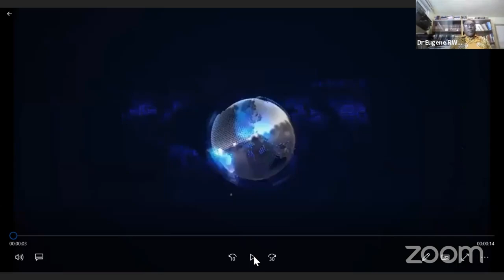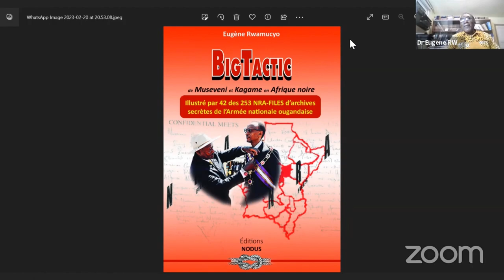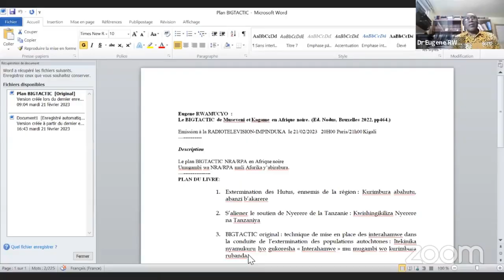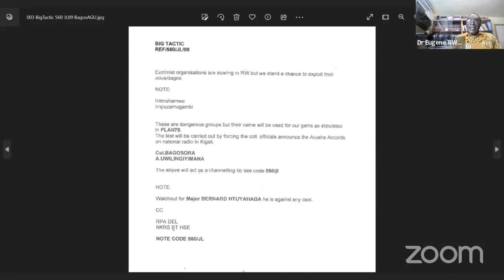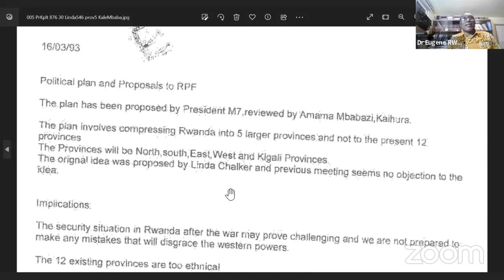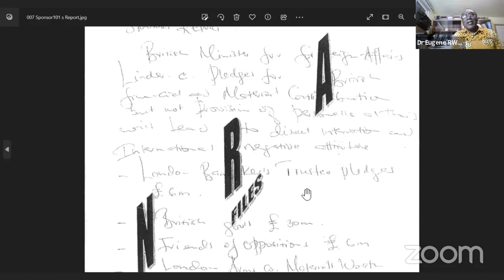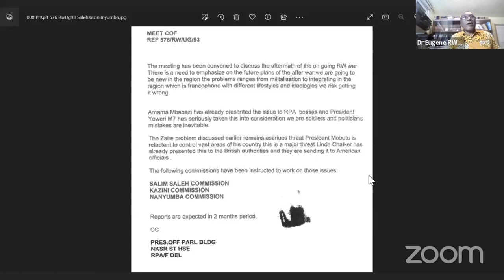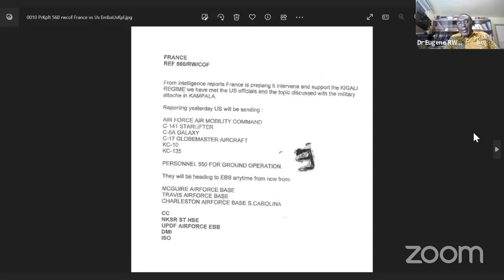BigTactic de MUSEVENI et KAGAME en Afrique Noire Dr Eugene RWAMUCYO- RT-IMPINDUKA le 21/02/2023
Le BIGTACTIC de museveni et kagame en Afrique noire. (Ed. Nodus, Bruxelles 2022, pp464.), Dr Eugene RWAMUCYO

Le plan BIGTACTIC NRA/RPA en Afrique noire: Umugambi wa NRA/RPA muli Afurika y’abirabura.

1. Extermination des Hutus, ennemis de la région : Kurimbura abahutu, abanzi b’akarere

2. S’aliener le soutien de Nyerere de la Tanzanie : Kwishingikiliza Nyerere na Tanzaniya

3. BIGTACTIC original : technique de mise en place des interahamwe dans la conduite de l’extermination des populations autochtones : Itekinika nyamukuru lyo gukoresha « Interahamwe » mu mugambi wo kurimbura rubanda.

4. Elimination du président rwandais Habyalimana Juvénal : Kwica perezida w’u Rwanda Juvenal Habyarimana

5. Partition politique et déconstruction géopolitique du Rwanda : Kugabanya u Rwanda mo uduce no guhindura isura ya politiki n’imiterere y’igihugu

6. Quête de soutien et accointances avec les puissances anglo-saxonnes

7. Financement de la lutte contre les pouvoirs populaires : Gushaka amafaranga yo kurandura ubutegesti buliho.

8. Conquête et occupation du Zaïre : Kwigarurira no gufata Kongo ho uminyago.

9. Neutralisation de l’ONU et la France dans la lutte contre les pouvoirs bantous (hutu) : Kubulizamo uBufaransa nu ntambara yo kurwanya ubutegetsi buliho.

10. Propagande et l’après plan : Propaganda na Gahunda nyuma ya gahunda.

11. Historiographie du plan : Histoire de l’histoire du plan NRA/RPA